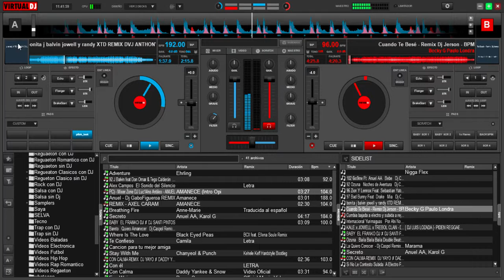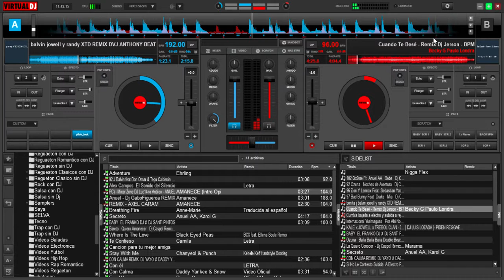Mesclas en vivo 2019 con DJ "Jhemerson o Dj Jhisy Urban Sad"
Espero les guste. Y así como todos seguimos construyendo nuestros sueños. Aceptable criticas  y condecoraciones.